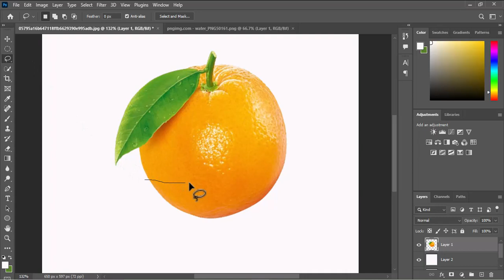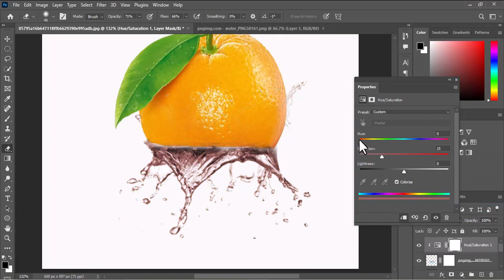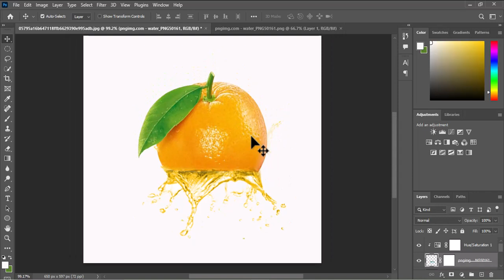Photoshop: Orange Photo Manipulation | Easy Tutorial | Adobe Photoshop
Looking to add some sizzle to your photos? This easy Photoshop tutorial will show you how to create a stunning orange photo manipulation that's sure to go viral. With step-by-step instructions and helpful tips, you'll learn how to use Adobe Photoshop to enhance the colors and textures of your images, giving them a bold, eye-catching look that's perfect for social media. Whether you're a seasoned pro or just starting out, this tutorial is sure to help you take your photo editing skills to the next level. So what are you waiting for? Get ready to create some truly epic images with this amazing tutorial!